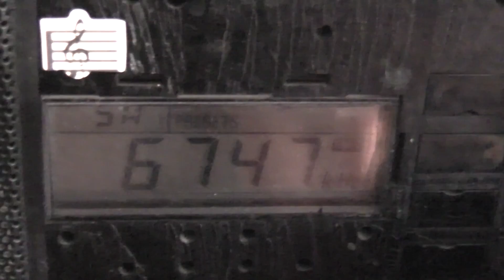TEST Video (1).